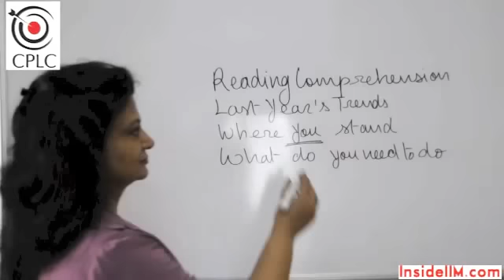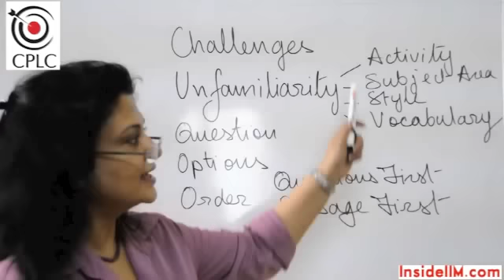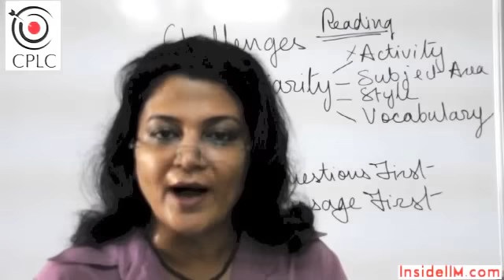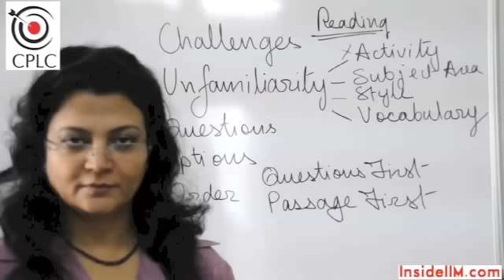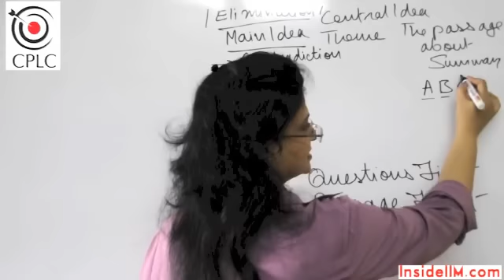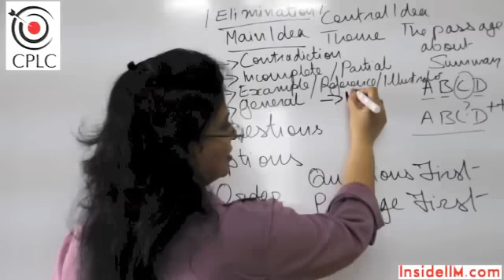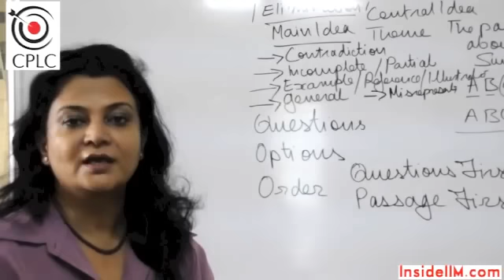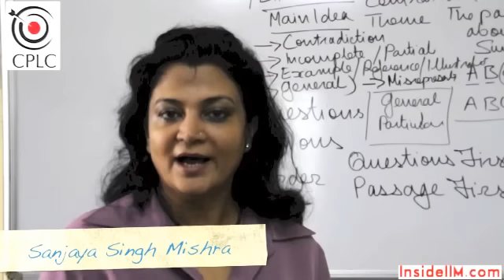Hacks for Reading Comprehension - InsideIIM Virtual Class with CPLC's Sanjaya Mishra -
Ideal to watch 10 days before your CAT or GMAT test date. Sanjaya Singh Mishra conducts a high quality session that tells you how to handle RC.